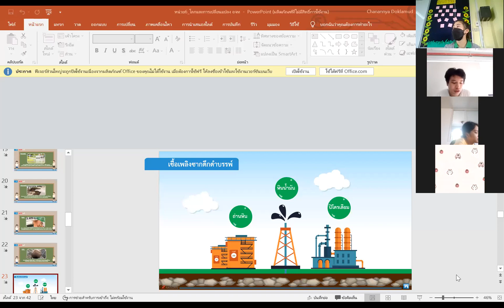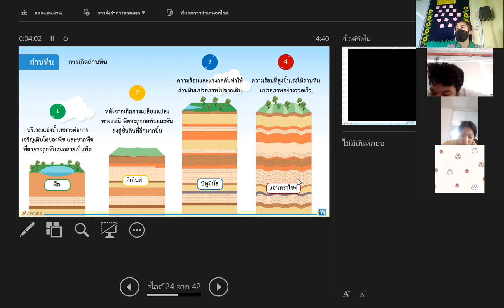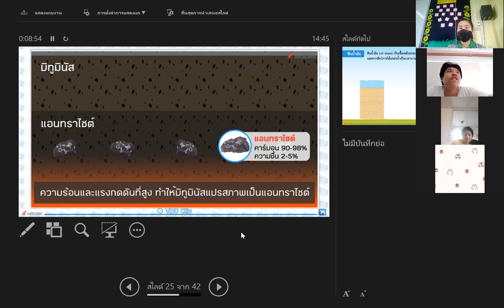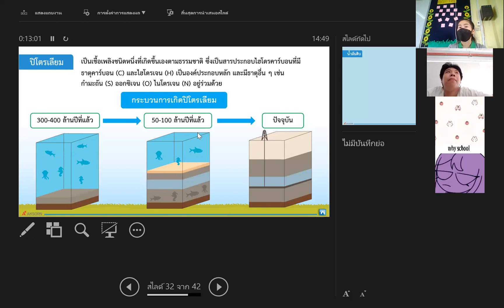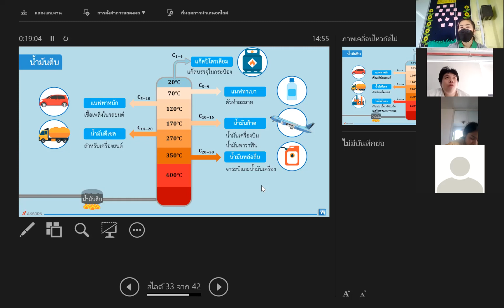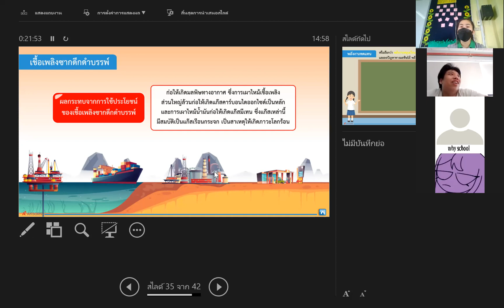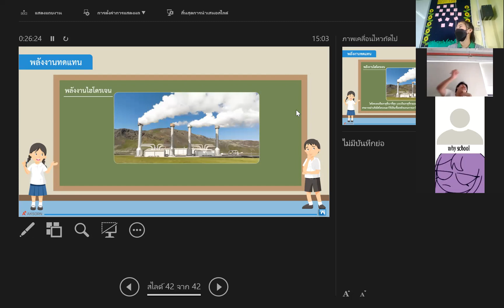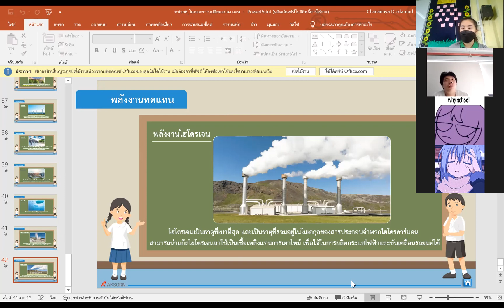ม.2/2 วิชา วิทยาศาสตร์พื้นฐาน 23 ก.พ.2565